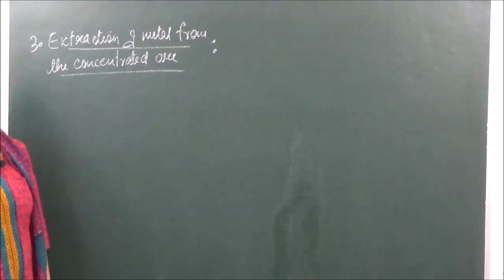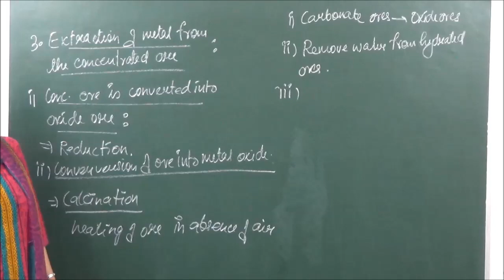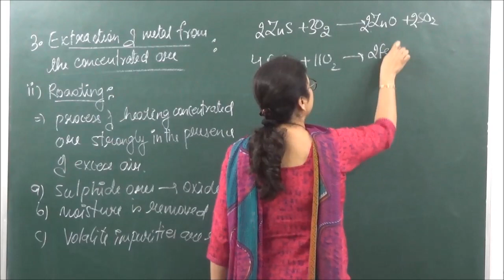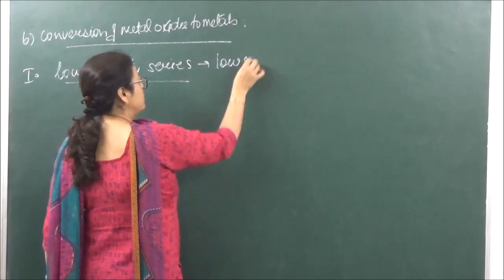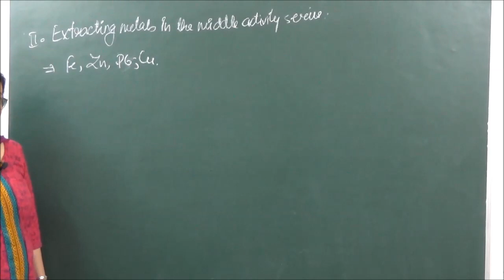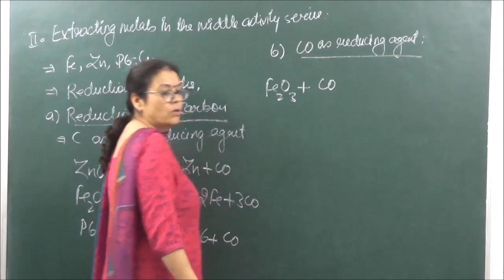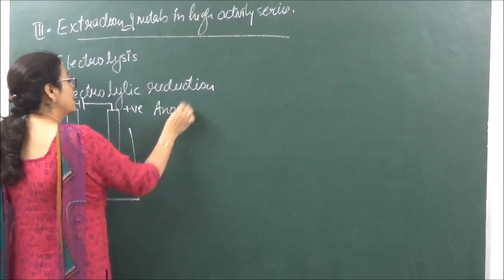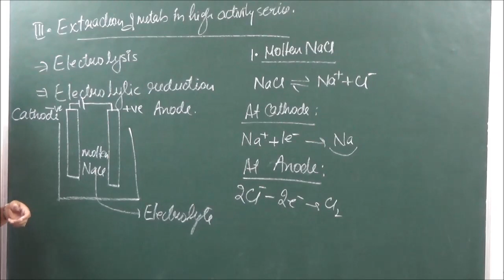X 3.9 Extraction of metals